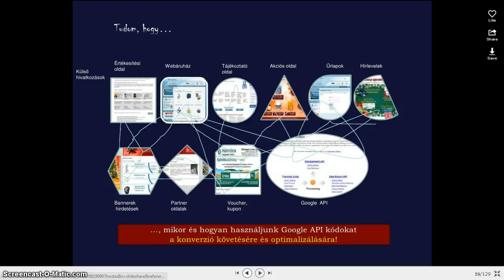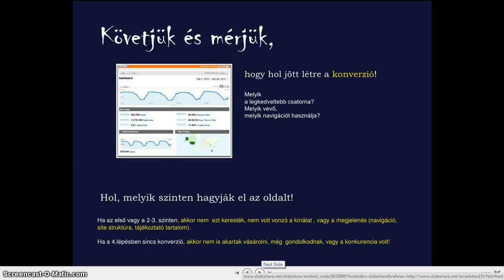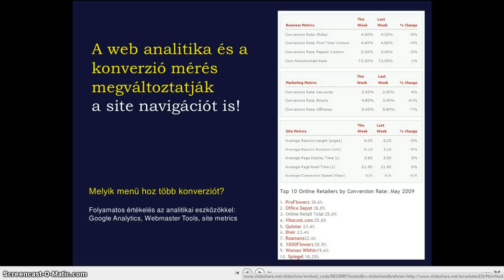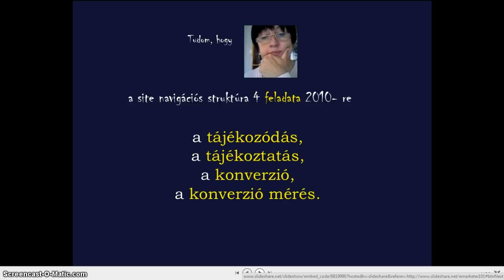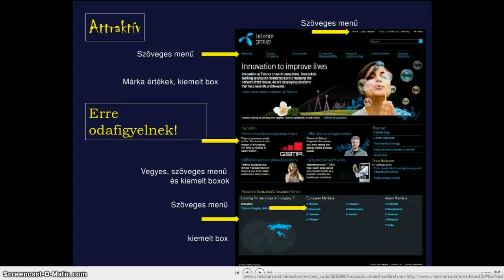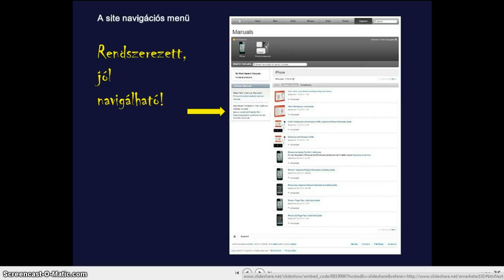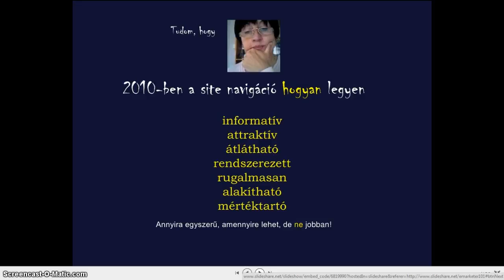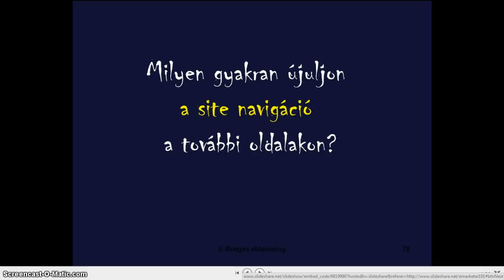6-Honlap és Google analitika összedolgozik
E-marketing és kisvállalkozás  E-Bridges videók